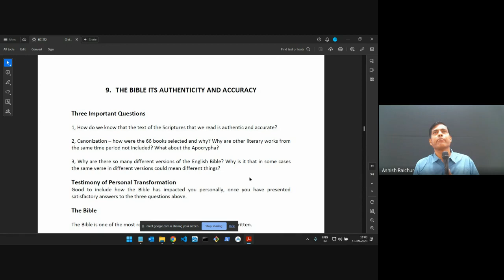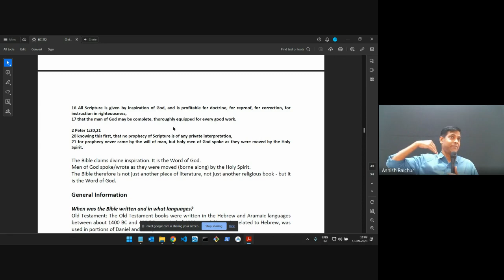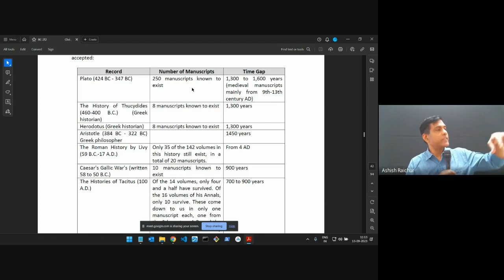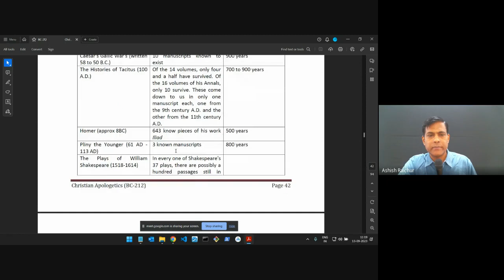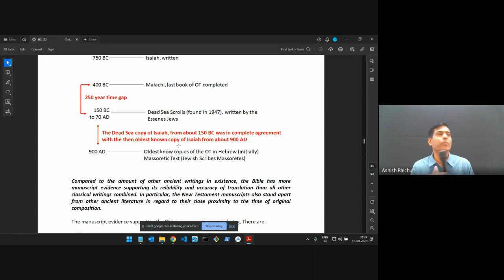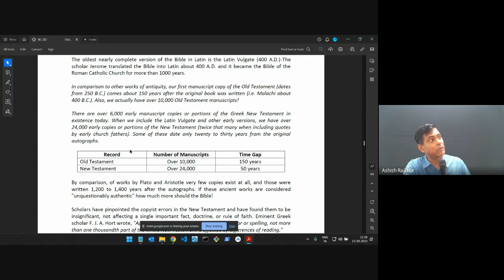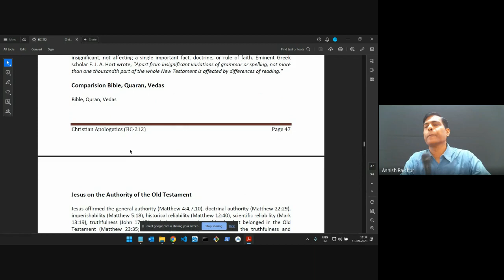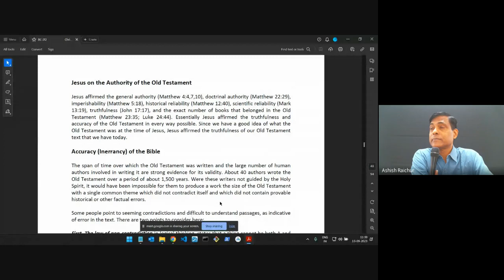Christian Apologetics | Lecture 12: BC212-CA-20230913